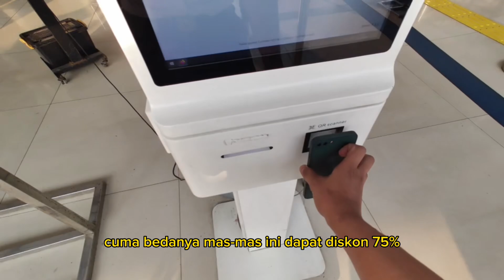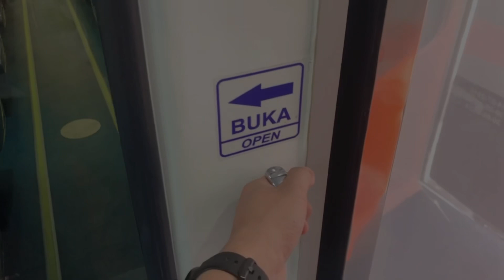Kereta Ekonomi Terbaru,kursi gk berhadapan lgi